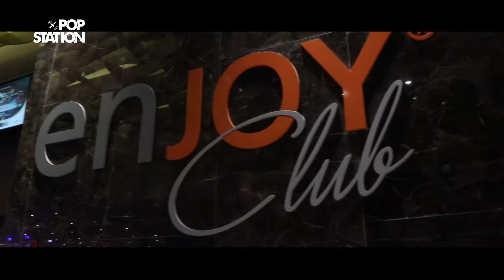Enjoy Punta del Este. Veja as novidades no Pop Station!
Veja as novidades do Enjoy Punta del Este na conversa de Douglas Mann com seu diretor Javi Azcurra.